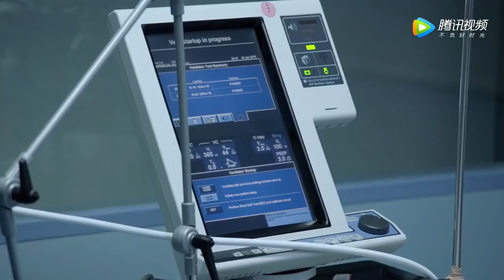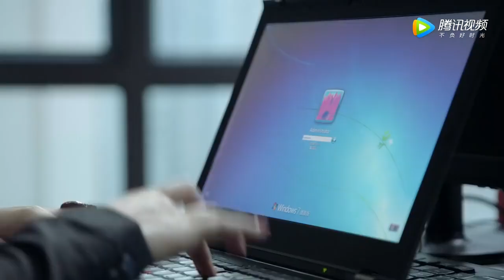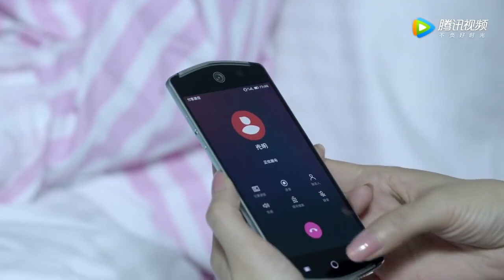MULTISUB都市情感剧《纵是疾风起/In Spite of the Strong Wind》21经历七年之痒夫妻，浪漫潇洒随生活压力荡然无存，面对生活各种诱惑，如何保全家庭？靳东 童蕾 中国电视剧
主演#靳东# 童蕾# 潘虹#党涛#
剧情简介：经历七年之痒夫妻，浪漫潇洒随生活压力荡然无存，面对生活各种诱惑，如何保全家庭？